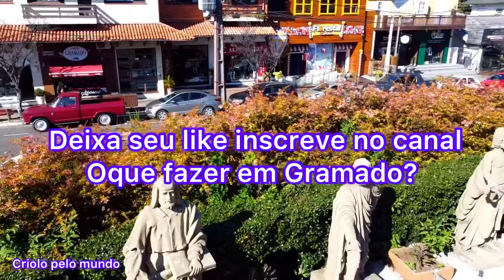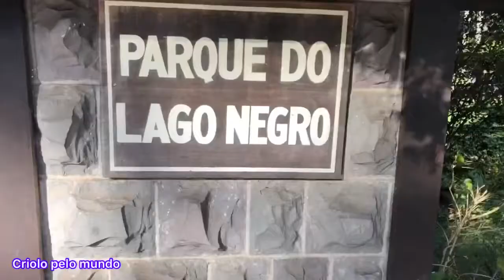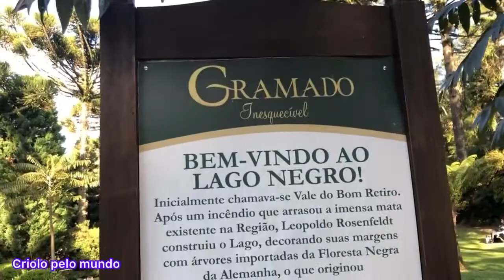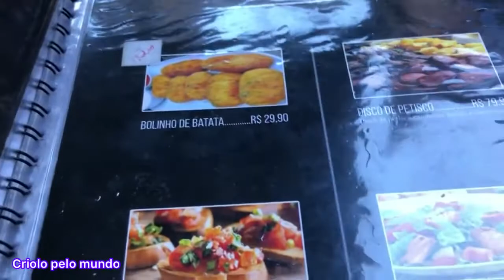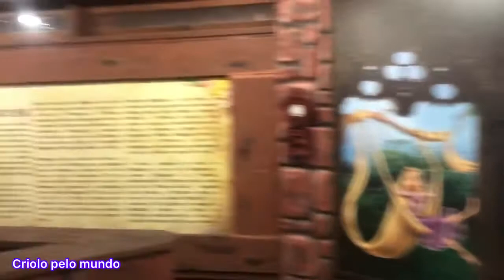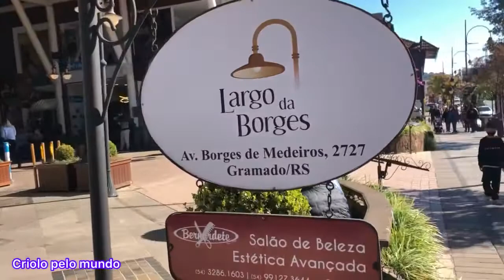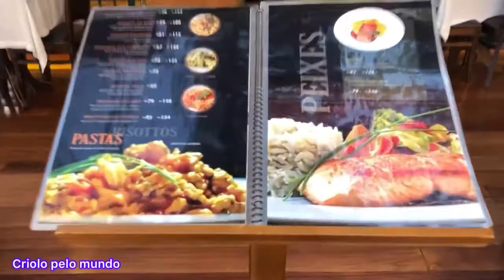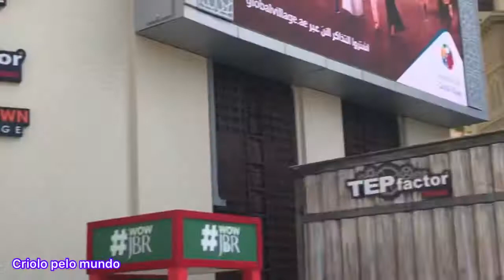OQUE FAZER EM GRAMADO no Rio Grande do Sul.